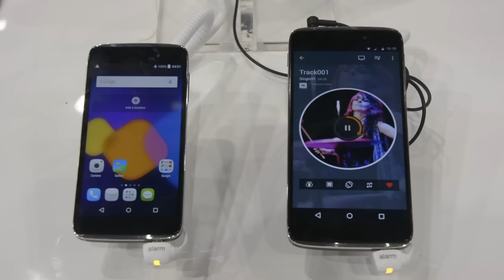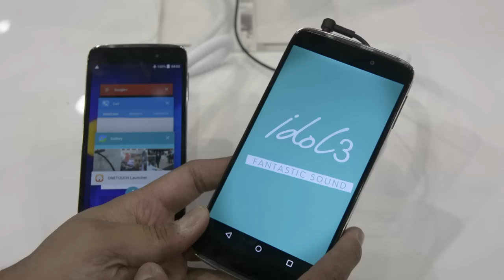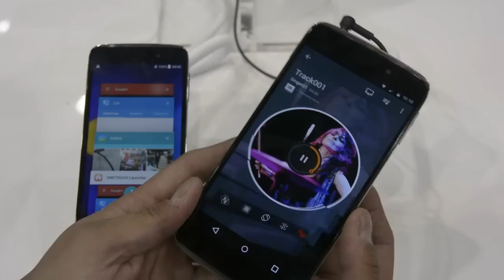Alcatel One Touch Idol 3 en el Mobile World Congress 2015!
Acompáñanos en el Mobile World Congress 2015!

Pudimos tocar un Alcatel One Touch Idol 3 y estas son nuestras primeras opiniones!